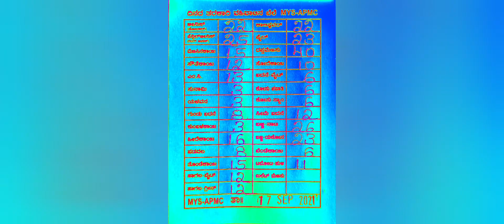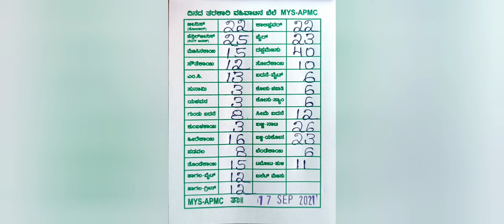mysore market rates(17/09/2021💫💫🎊🎊